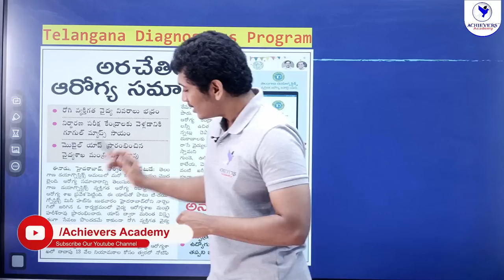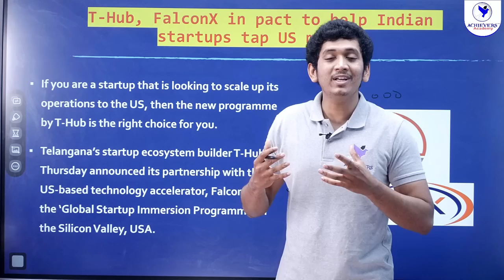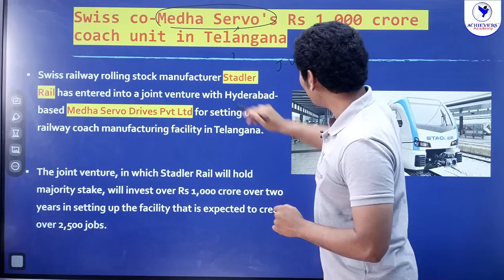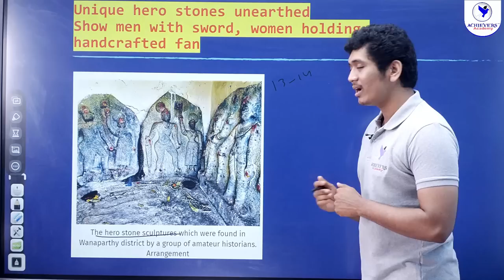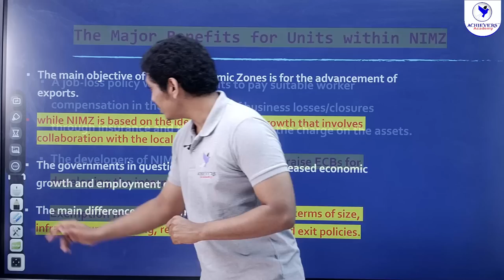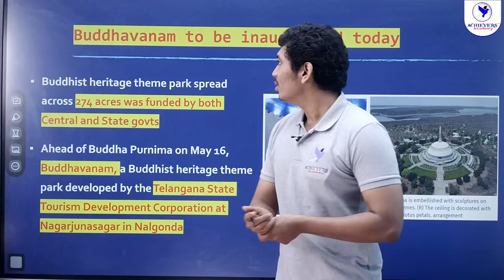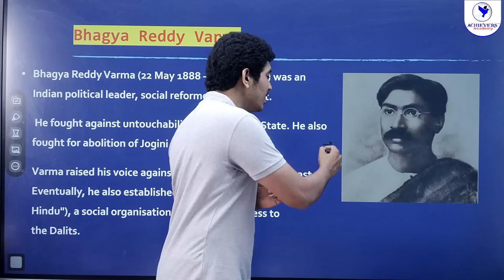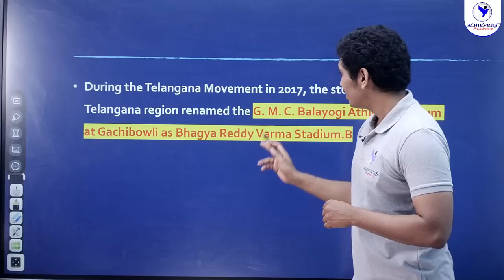Telangana Current Affairs for May 2022 | TSPSC Group 1, Group 2 Current Affairs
🔴 Watch Telangana Current Affairs for May 2022 | TSPSC Group 1, Group 2 Current Affairs in Telugu & English for TSPSC Group 1, Group 2, TSLPRB exams, etc with Nikhil Sir, JNTU Gold Medalist, an Achiever of Pilot at Indian Coast Guard & Expert Faculty of @ACHIEVERSACADEMY 🎯

👉 Link to Join TSPSC Group 1 Classes in English

For #1 TSPSC Group 1 Coaching:
📞 Call for Offline Classes: 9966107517

📞 Call for Online Classes: 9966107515